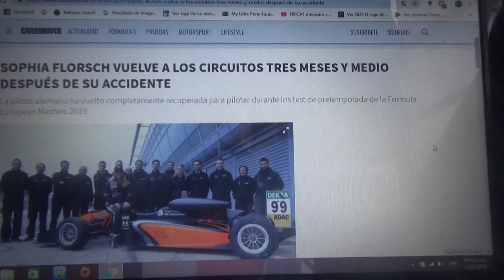Sophia Florsch vuelve al automovilismo después de su accidente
La piloto alemana ha vuelto para disputar la pretemporada de la Fórmula European Masters de 2019